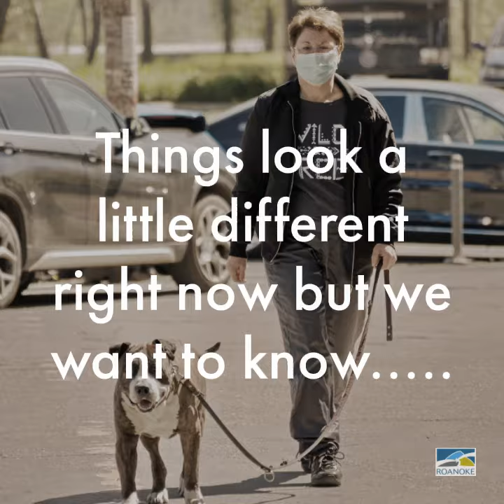Earth Day 2020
We know that this year's Earth Day looks a little different - how will you celebrate?